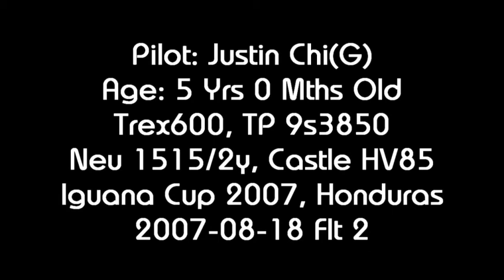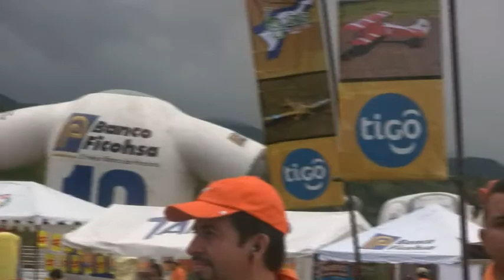2007 Aug 18-19 Iguana Cup 2007 - Tegucigalpa, Honduras (1)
2007 Aug 18-19 Iguana Cup 2007 - Tegucigalpa, Honduras (1)
I uploaded this video so all of you that donât have seen Justin Chiâs amazing flight talent can see and enjoy it. Heâs a talent pilot. Check out his homepage to get info about him and more stuff